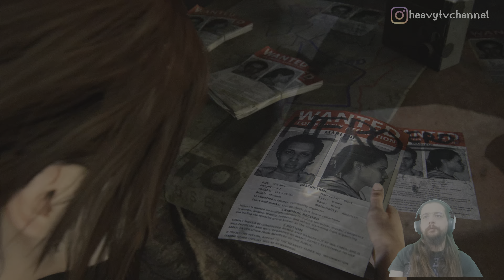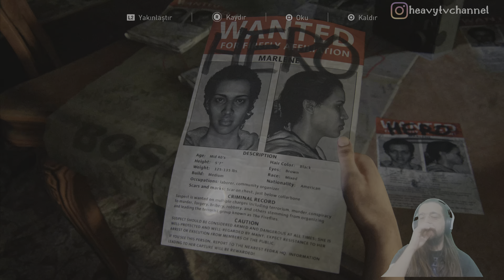ELLİE'NİN GEÇMİŞİ | THE LAST OF US PART 1 LEFT BEHIND DLC (PS5) 4K 60FPS Türkçe Dublaj Bölüm 1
Oyun serileri kapsamında yeni oyunumuz müthiş hikayeye sahip efsane oyununun remake sürümü olan The Last of Us Part 1'in içerdiği DLC ek paket olan Left Behind! Hastalıklıların ve acımasızlığın her yerde kol gezdiği yıkıma uğramış bir dünyada 14 yaşındaki Ellie ve ona sahip çıkan Joel'in başından geçen müthiş hikayeye tanık olmuştuk. Kıyamet sonrası dünyada Joel ve Ellie, umutsuz durumlardan ötürü bir araya gelmişler ve acımasız bu dünyadaki yolculuklarında hayatta kalmak için birbirlerine güvenmek zorunda kalmışlardı. Bu ek oyunda Ellie ile en iyi arkadaşı Riley'nin hayatlarını sonsuza dek değiştiren olayların derinine inen ön hikâye bölümü Left Behind oynuyoruz. İyi seyirler!

Oyunu sizlere 4K 60fps HDR PlayStation 5 kalitesiyle walkthrough ve gameplay olarak sunuyoruz. Bu videoda The Last of Us Part 1 Left Behind Türkçe dublaj olarak sizlerle. Mükemmel anlarıyla ve macera dolu yolculuklarıyla The Last of Us Part 1 Left Behind Türkçe bölüm 1 PS5 grafik kalitesiyle karşınızda. İyi seyirler!

The Last of Us Part 1 4K 60 FPS kalitede tüm serisi için;